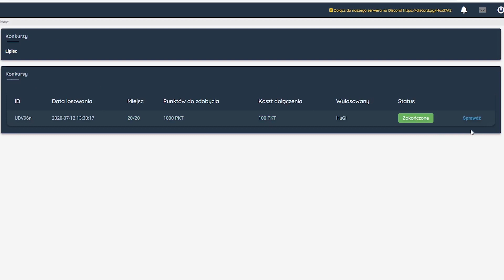Wszystkie Moje Postacie , Wbijanie 55 na mechanikusie w Drakensang Online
Gry na plus lub kod: rafikgames

Zapraszam do oglądania , nie zapomnij o zostawieniu like 👍 i subie 🔔. Kolejny odcinek z serii zagrajmy w Drakensang Online , jest to darmowa gra mmo rpg w której wcielamy się w daną klasę postaci i mierzymy czoła ze  złem  w Dracani.
Gra potrafi wciągnąć na długie godziny. Jest podobna do Diablo czy Path of exile. Zaciekawiłem Cię ? Obejrzyj ten film oraz mase innych które są na moim kanale, a może stwierdzisz że warto samemu zagrać. Polecam :)